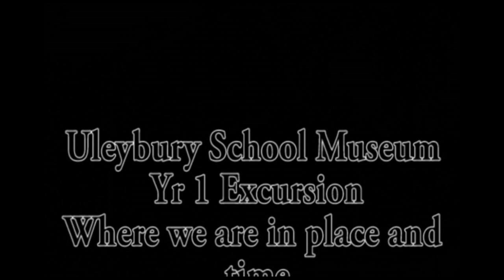Uleybury School 2018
Golden Grove Lutheran Primary School year 1 students visited Uleybury school as part of their unit 'changes occur over time'.  They experienced what is was like in the 'olden days'.